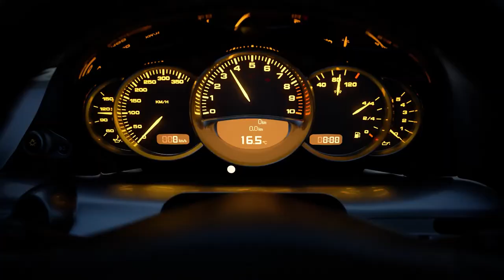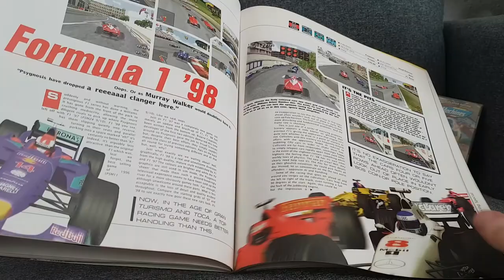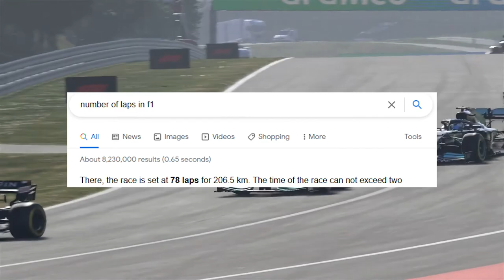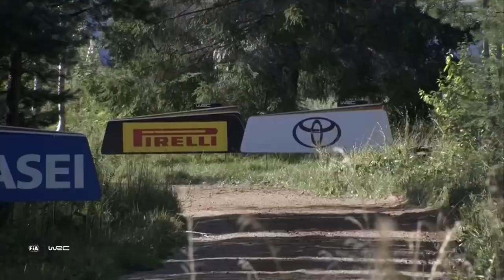Racing Games: My Secret Favourite Genre | aka I Can't Stop Playing Forza Horizon 5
Every E3, or increasingly every Game Awards or generic publisher-focused showcase, something fascinating happens. Microsoft will show a gorgeous landscape that suddenly gets sports cars driving over it, or Sony will start playing jazz over a shot of some stripey curb as a Forza or Gran Turismo takes centre stage. At this point, the audience on Twitter or in the livestream collectively groans and goes to take a toilet break.

Racing games, who even cares?

A lot of people, in fact, including me. So today, in honour of the release of Gran Turismo 7, I look back over the racing games I've enjoyed the most and examine what makes the genre so appealing.

0:00 Intro
1:47 Early Days (OutRun / Mario Kart / Micro Machines)
4:11 To the Future! (WipEout)
7:00 The Real Driving Simulator (Gran Turismo)
9:38 Down and DIRTy (Colin McRae Rally / Dirt)
13:30 New Horizons (Forza Horizon)
16:12 But Why Though?

Games Are Good is a series all about bringing positivity back to games discussion. Whether it’s talking about the positive impact games have on the world or just singing the praises of great games, this series aims to celebrate games as a medium.